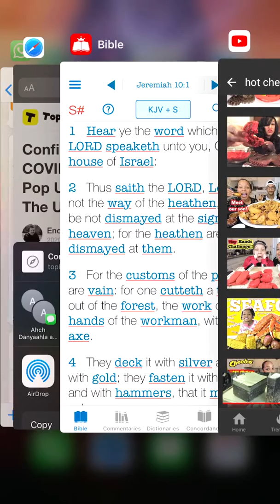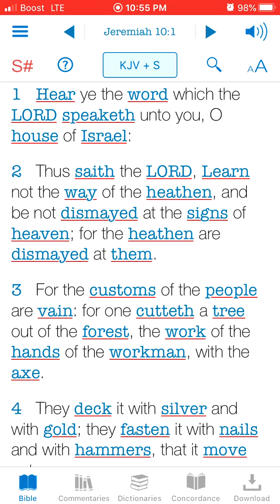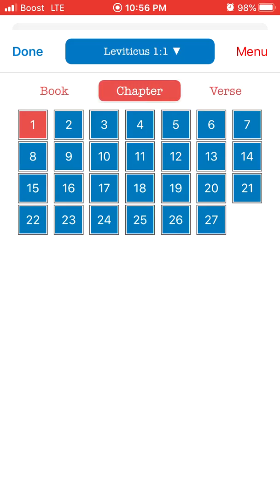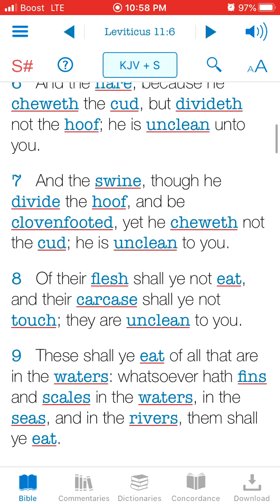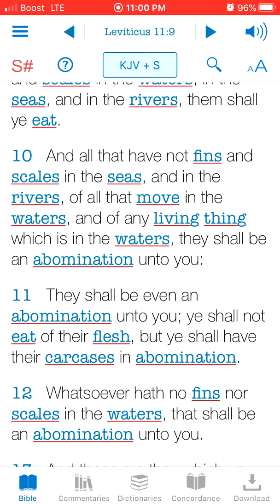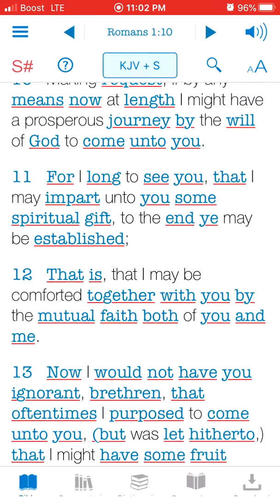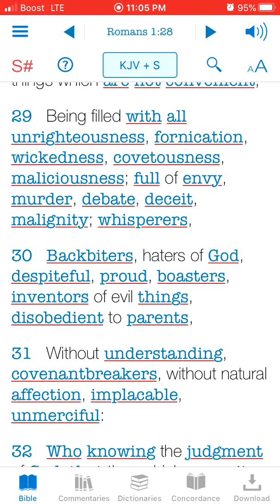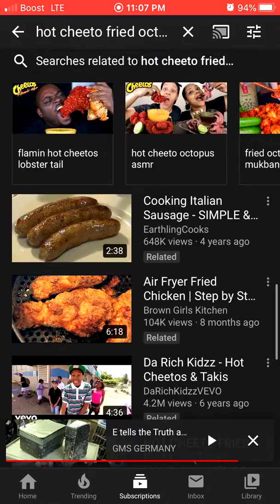Jake loves to eat unlawful food